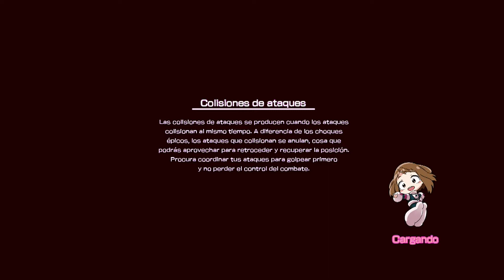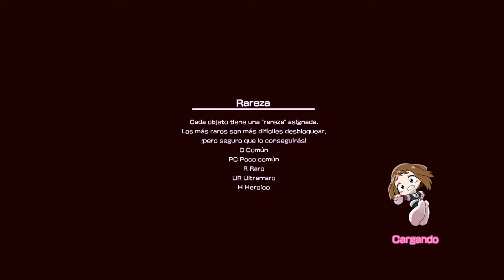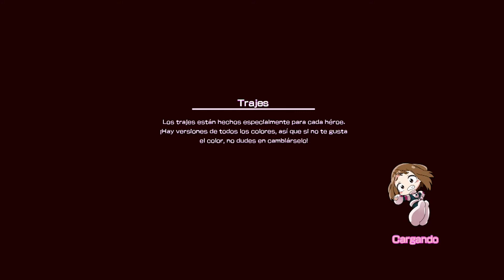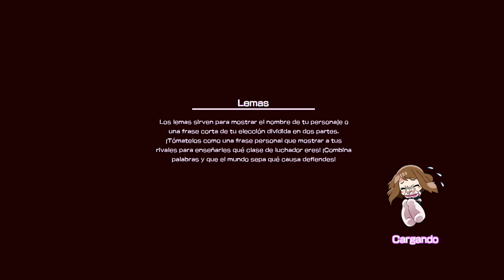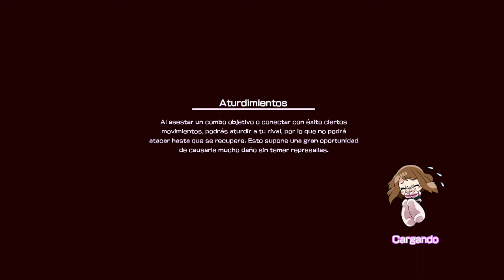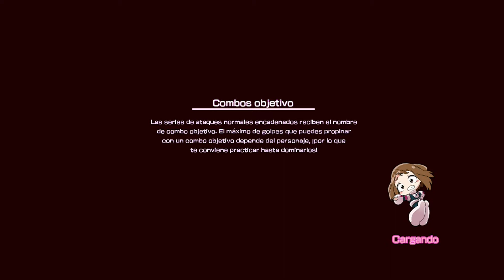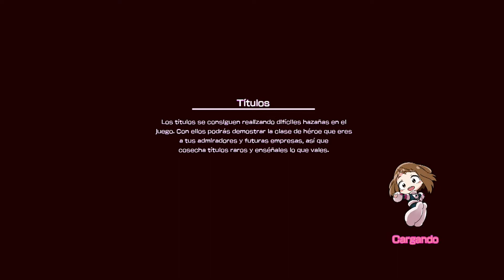QUIERO SER UN HEROE! | Ep 1 | Boku no hero Academia One´s Justice